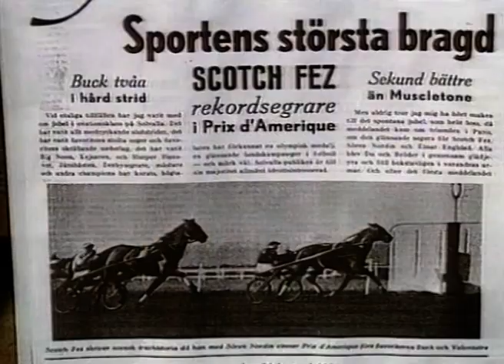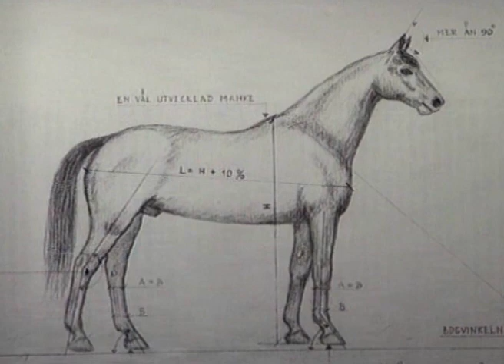Sören Nordin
Sören Nordin - En portalfigur i svensk travsports historia, och förste svensk att väljas in i det nordiska Hall of Fame – travets storheter.